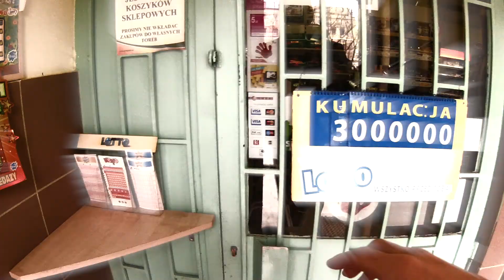Stowarzyszenie "Uczymy samodzielności ludzi z autyzmem" intro